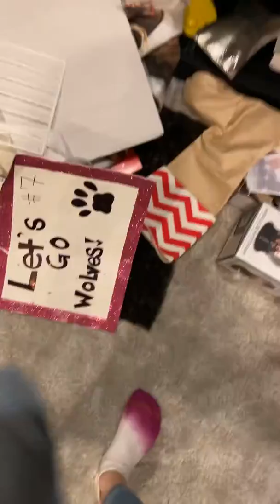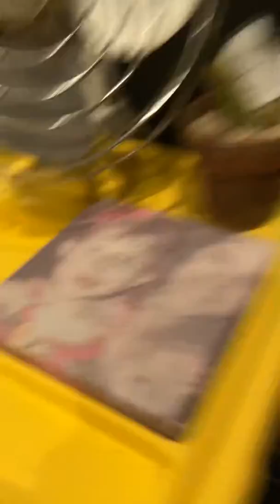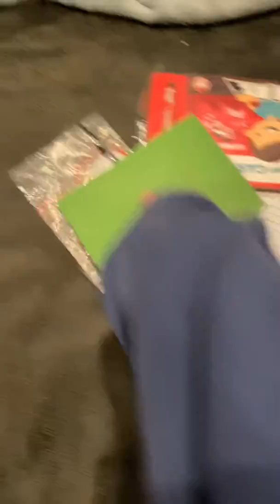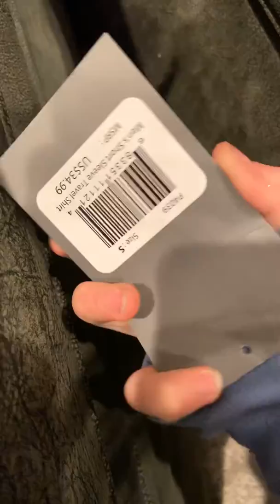Part two of cleaning my room!